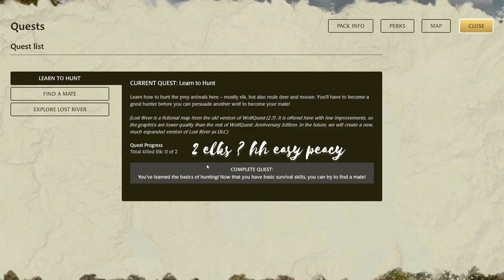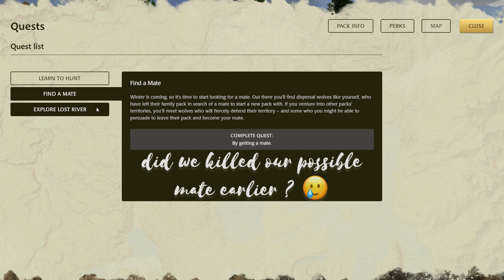Where is my mate ? 🤦🏾 - WolfQuest: Anniversary Edition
This is my first ever gameplay on this game
i already started liking this game, the map is big and beautiful and full of life